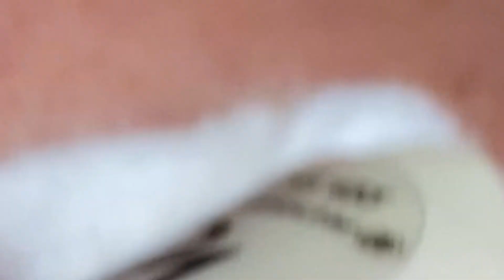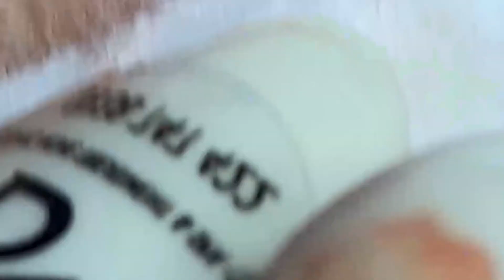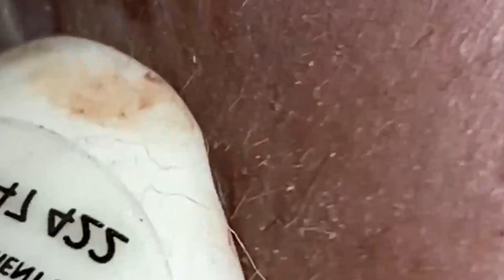مستقيل و بدمع العين امضي حبيبتي